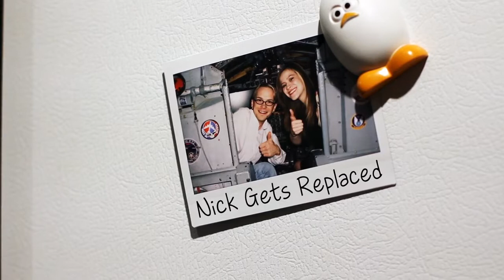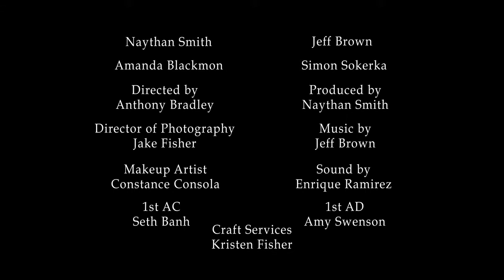Nick Gets Replaced - Identity Theft Short Film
A Stranger is slow taking over Nick's life.

2013 24 Hour Down To The Wire Film Race Top Ten Showcase